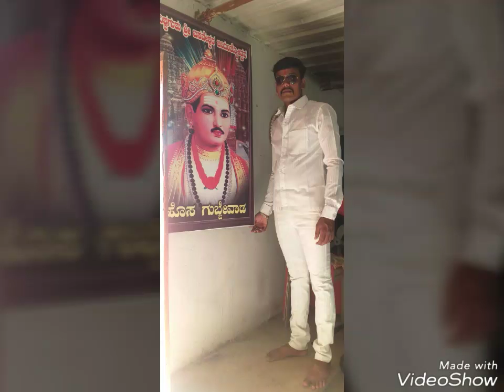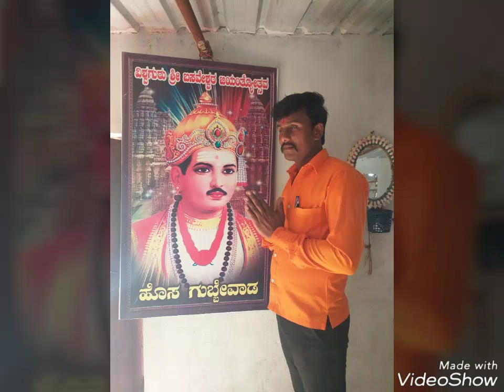Anandgoud p Chandakavathe gubbevad 9503355057